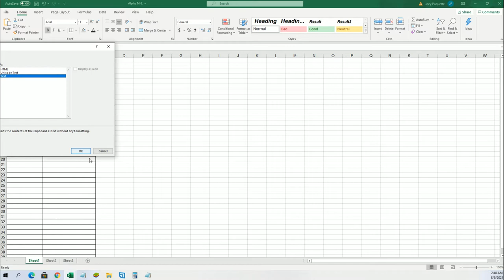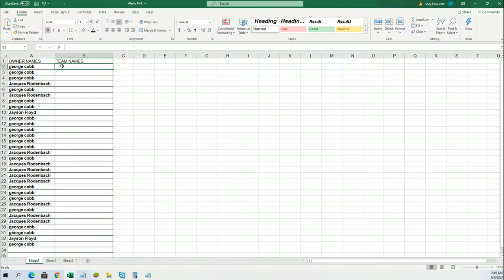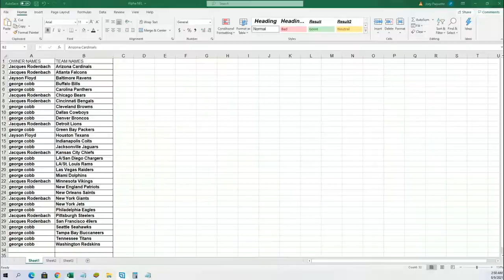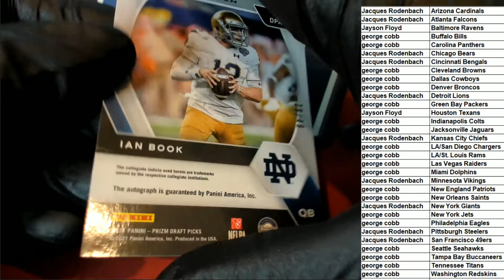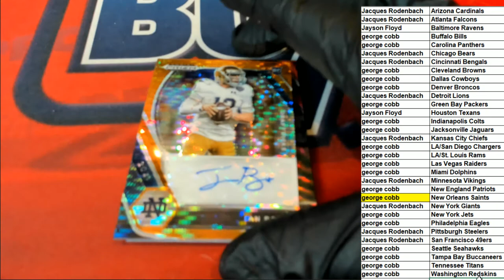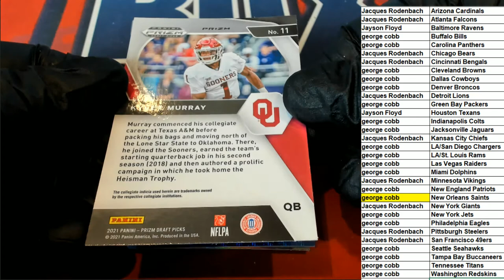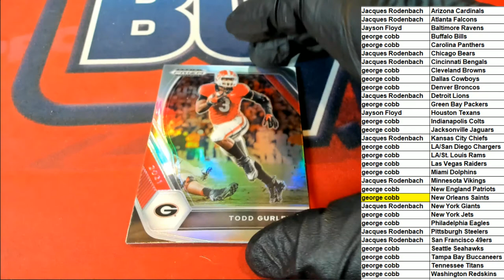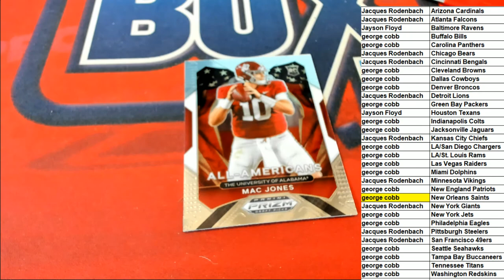2021 Panini Prizm Collegiate Draft Picks Football ID 21PRIZMCFBPBR218